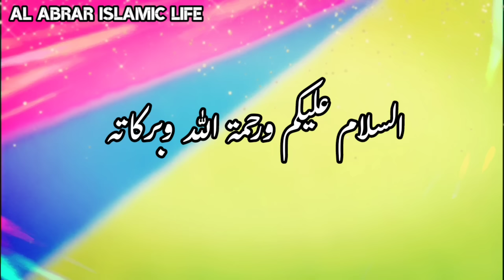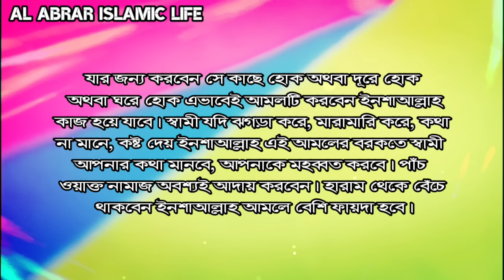Read Surah Fateha | Everything will be according to your mind | Whoever you want will be loyal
Read Surah Fateha, Everything will be according to your mind, Whoever you want will be loyal, Al abrar islamic life